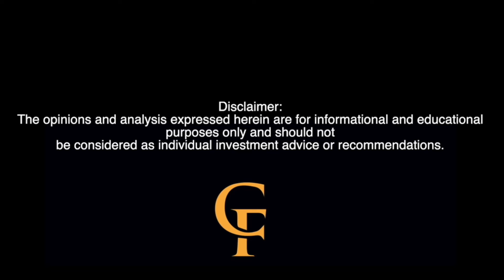Xiaomi's EV Strategy & Tesla's FSD Struggles: Lessons for NIO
YouTube Description:
In this episode, we dive into Xiaomi's unique approach to the electric vehicle market and explore what NIO can learn from it. Xiaomi is leveraging its massive consumer electronics base to drive interest in its new EVs, a strategy that's already paying off with impressive profit margins. We also discuss the challenges Tesla is facing with its Full-Self Driving (FSD) feature in China and what this means for NIO. Is it time for NIO to diversify its offerings and adopt a more localized approach? Join us as we analyze these key strategies and their potential impact on NIO's future.